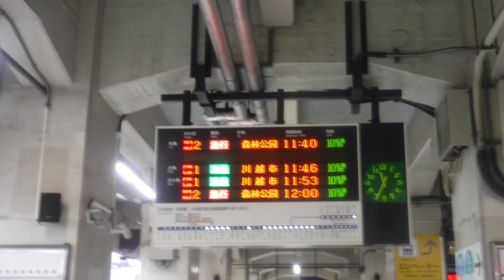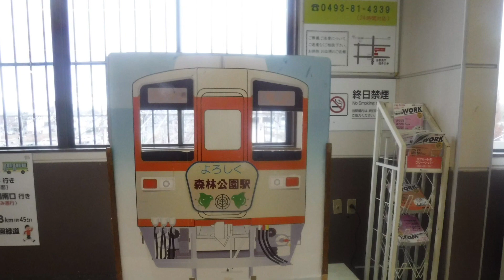東武東上線急行森林公園行き50000系51003Fから観た、池袋駅〜成増駅、若葉駅〜坂戸駅、北坂戸駅〜森林公園駅間の側面展望！東武東上線50000系51091Fが森林公園駅から発車！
東武東上線池袋駅と東武東上線池袋駅11時40分始発急行森林公園行き50000系51003F50003〜51003編成車内、東武東上線森林公園駅などから撮影。

※撮影順に写真と動画をiMovieで繋げた動画です。

※撮影者は猫ぷにも撮影の代理人のニャンコ。

東武東上線池袋駅

東武東上線上り10両編成急行森林公園行き50000系51003F51003〜50003編成が東武東上線池袋駅2番線ホームに到着。

東武東上線下り10両編成急行森林公園行き50000系51003F50003〜51003編成から観た、池袋駅〜成増駅間と若葉駅〜坂戸駅間、北坂戸駅〜高坂駅〜東松山駅間、東松山駅〜森林公園駅間の側面展望の車窓風景を撮影。

森林公園駅

東武東上線下り10両編成50000系51091F50091〜51091編成